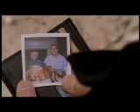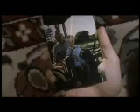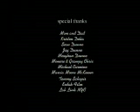The Trip Home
NYU Color Sync Film - 10/2001 - Skycraft Productions - Dir. John Delia, DP. Peter Betaneli, Cmpsr. Joe Adams - Cast. Garrett Dunne, Emil Morales, Ale Minoli